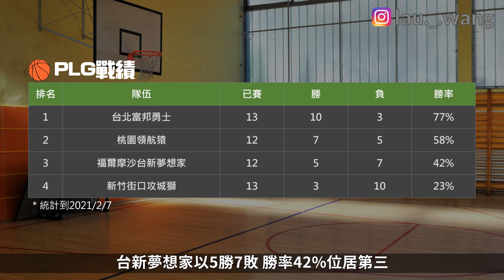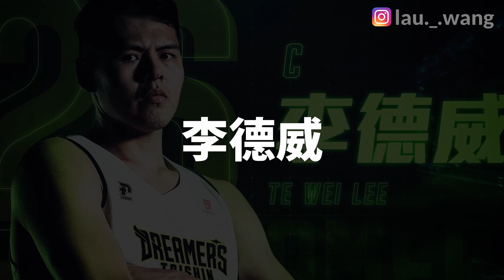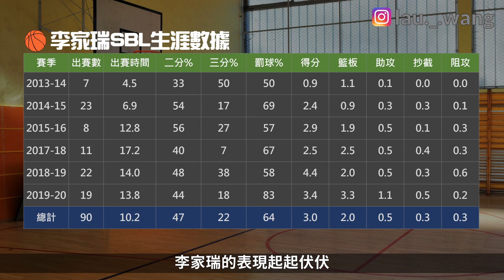P. League+ 2020~21 上半季最令人驚奇的三位球員！ | 台灣籃球 PLG PLeague | 【暗黑體育 040】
P. League+ 2020~21 上半季最令人驚奇的三位球員！
你覺得還有哪位球員讓你感到驚奇呢？歡迎留言告訴我你的想法~